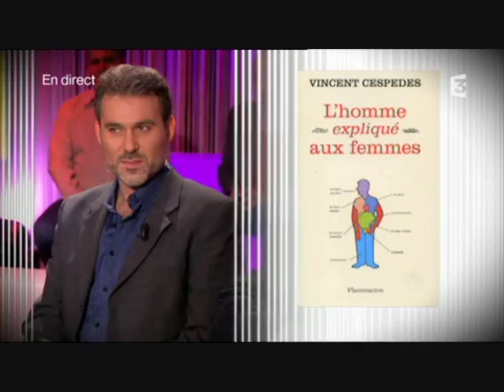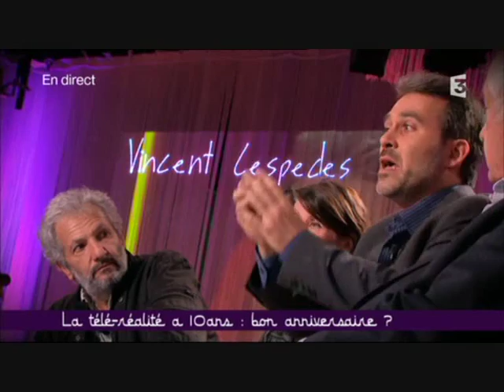La Téléréalité - Vincent Cespedes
- Ce soir ou jamais présenté par Frédéric Taddeï - France 3
Emission du lundi 28 mars 2011

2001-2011 : voilà dix ans que la téléréalité occupe le paysage audiovisuel français. Depuis Loft Story, 27 émissions ont repris ce concept sur nos écrans. Largement suivie par le public, souvent décriée aussi, pourquoi la téléréalité déclenche t-elle des passions ?